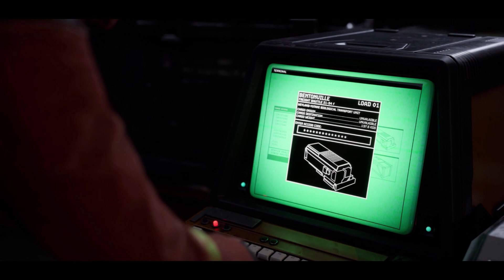ALIEN DARK DESCENT - Part 1 - First Alien Encounter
The Dark Descent story is set in the year 2198, 19 years after the events of the original trilogy films. It is a real-time tactics video game played from a top-down perspective. Players need to issue commands to a squad of four colonial marines, who must battle the Xenomorphs and rogue agents from the Weyland-Yutani Corporation. The game features five starting character classes, each with their own unique weapons and abilities. While combat happens in real time, players can briefly slow time to a crawl in order to issue commands or set up an ambush. Players are encouraged to explore the moon station, discovering short cuts and deploying motion trackers which allows players to track alien movements. They can also use a welder to open locked doors and can weld doors shut as they retreat from one room to another. The changes to level layout are permanent. Welding a door may stop the Xenomorphs from advancing, but it may also block the player's route in subsequent visits.

Between missions, players can upgrade and customize their marines. Players need to maintain not only the physical health but also the mental health of these characters. Each character has their own mental traits. Their combat performance may be affected if they were put under too much strain. They may miss their shots, behave irrationally, or even sabotage the player's mission. Squad members may die permanently after being attacked. Players can evacuate during a mission to prevent losing the entire squad. According to the developer, each mission in the game lasts "anywhere between 20 minutes and an hour".